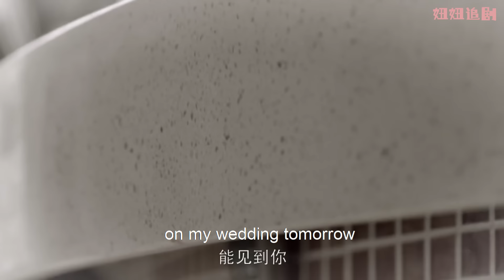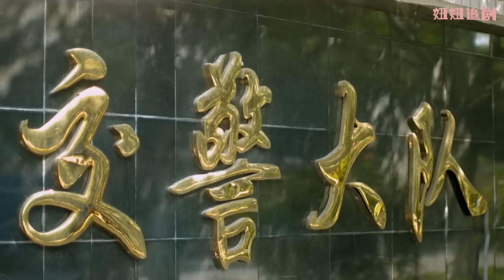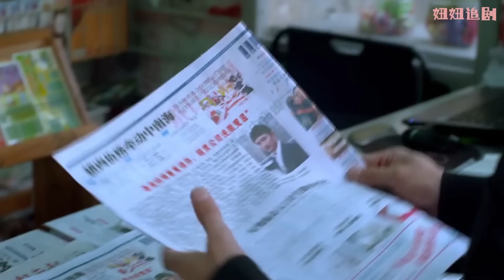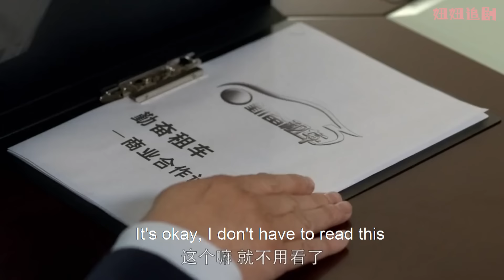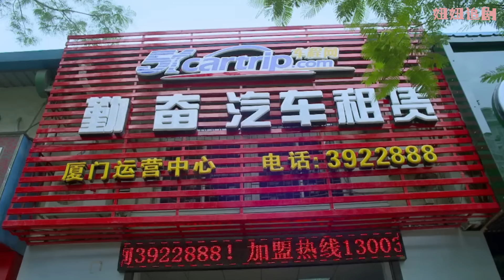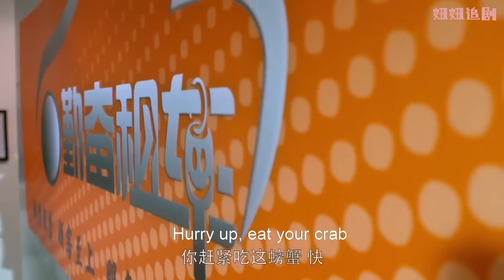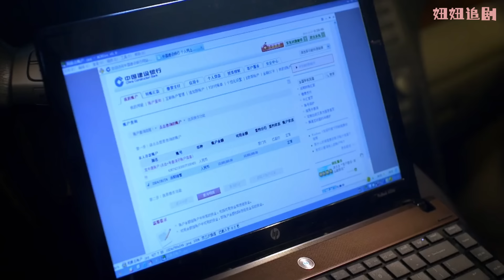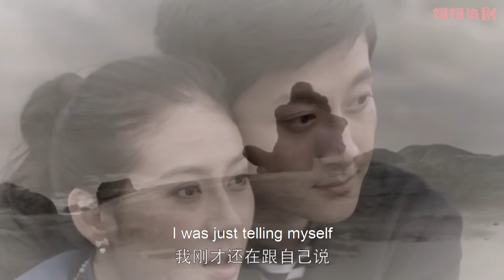新娘婚禮上竟被新郎拿刀挾持，危險關頭，只有窮小子冲上去救人！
【剧情简介】本剧讲述了一对欢喜冤家来到同个屋檐下，每日磕碰不断的同时却也时常擦出火花，艾勤奋的“空降”引起了众多4S店人员的猜测，一时间关于艾勤奋与钱菲菲的各种传言四起，缺少销售经验的艾勤奋竟凭借着业内少有的诚实与执着在充满排挤、的职场中趟出一条生路；钱霏霏也逐渐被眼前这个充满活力与真实感的大男孩所打动，不经意间暴露出了自己冷酷外表下柔弱的内心。 ✨

ADQY